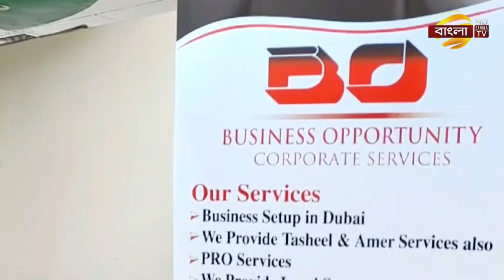আমিরাতে ব্যবসায়ীদের মধ্যে মাইলফলক স্থাপন বাংলাদেশী তরুনের